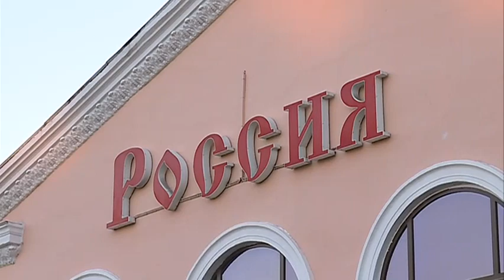Ремонт большого зала в уссурийском кинотеатре завершился!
Большой зал уссурийского кинотеатра открыл двери. Работы по обновлению в России велись почти полтора месяца. Зрителей ожидают совершенно новые условия - более комфортные кресла, подсветка и звуковые эффекты.